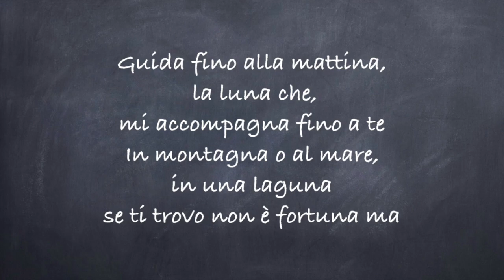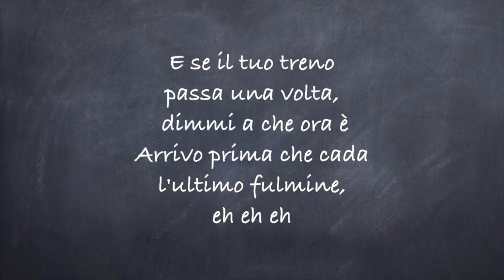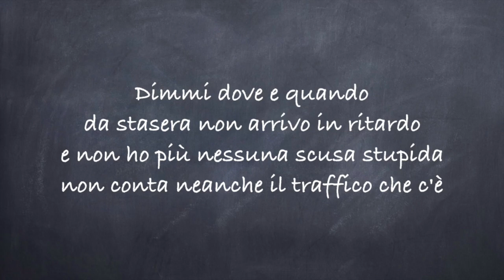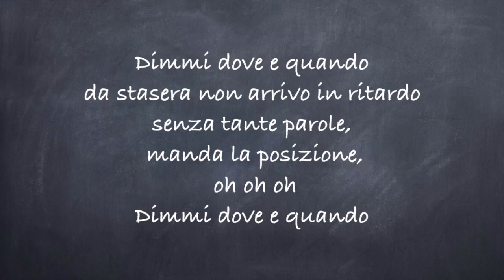DOVE E QUANDO- Benji & Fede Lyrics